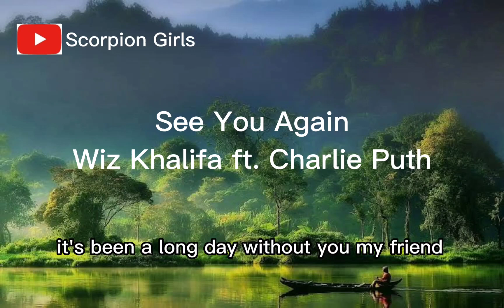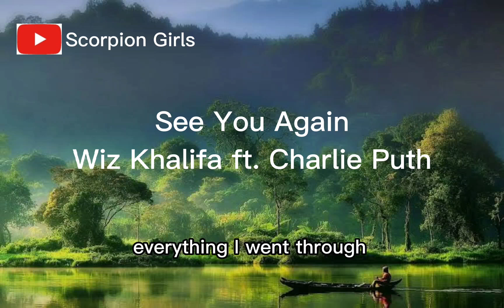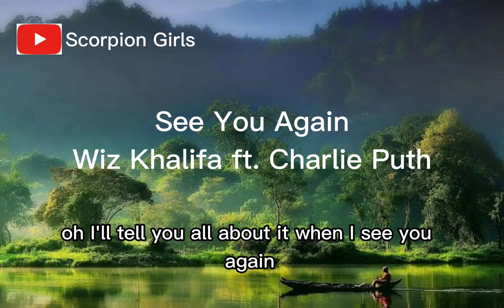See You Again - Wiz Khalifa ft. Charlie Puth 🎤